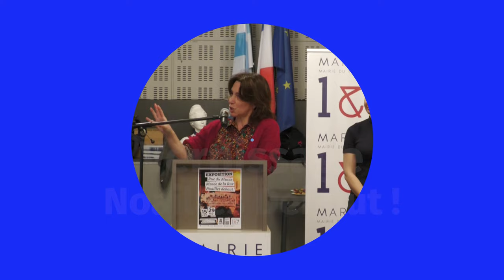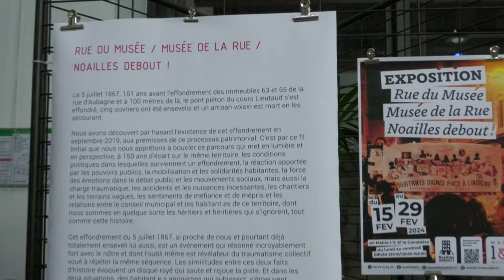Exposition | Rue du Musée, Musée de la Rue, Noailles debout🤝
Le 5 novembre 2021, Noailles entrait au Musée d'Histoire de Marseille avec dans ses cartons les objets d'une mémoire encore tremblante du choc de l'effondrement de la rue d'Aubagne. Les productions et histoires d'habitants ont été présentées durant deux ans en Séquence 13 et hors les murs sous forme d'une exposition évolutive.
Alors que sonne la fin du bail au Musée d'Histoire, la Mairie du 1/7 héberge temporairement, du 15 février au 29 février 2024, certains objets emblématiques de cette exposition.
Parmi les objets-témoignages :
* Banderole de commémoration du drame du 5 novembre
* La maison en carton
* De grands tirages de photos du quartier prises par les résidentes de la Maison Claire Lacombe d'Habitat Alternatif Social
* Un pochoir 5/11
* Des cadres d’œuvres données par des artistes et des habitants
* Le Taudis-poly
* Le Portfolio de Marie-Emmanuelle Blanc, victime des effondrements, seul objet rendu à la famille après les effondrement

📌 Mairie 1-7, 61 La Canebière (1er)
⏰Du lundi au vendredi, de 8h30 à 12h10 et de 13h10 à 16h30. Accès libre
Noailles Debout - Vive Noailles